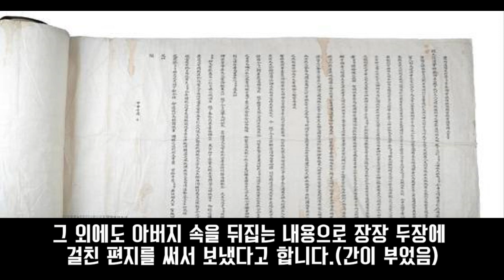(역사와 교훈)양녕대군(3)(양녕대군과 어리 스캔들)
양녕의 폐세자의 도화선이 되었던 사건 어리와의 스캔들 이야기를 집중조명해봅니다.  사건으로만 아니고 그것을 우리들의 삶에 적용하여 교훈이 되게 하고자 하오니 여러분들께도 도움이 되었으면 합니다. 드라마에 나오는 내용은 많이 줄인 것입니다. 여기 나온 내용은 정사를(태종실록, 세종실록)기반으로 정확하게 만들어보았습니다.